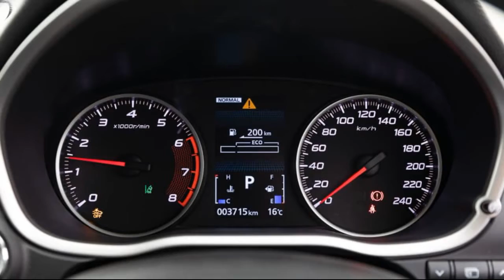2021 Mitsubishi Eclipse Cross LS AWD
Mitsubishi Eclipse Cross LS AWD 2021 Review

What is the 2021 Mitsubishi Eclipse Cross LS AWD all about?
Late last year, a comprehensive update for the Mitsubishi Eclipse Cross was announced, marking its second upgrade since the small SUV launched in Australia in early 2018.
Delivery delays have forced some buyers who placed an order for the new MY21 model to cool their heels, though we suspect this is only part of the reason behind the 2021 Mitsubishi Eclipse Cross remaining in the shadow of its long-running Mitsubishi ASX sibling on the sales charts this year.
Pricing is obviously a key factor, with the ASX available from $23,990 plus on-road costs for the ES, while the top-spec Exceed model across the seven-variant range stands at $33,490 plus ORCs.
The Eclipse Cross, on the other hand, starts at $30,290 plus ORCs for the base front-wheel drive ES version and tops out at $40,790 for the all-wheel drive Exceed, placing it not only comfortably above the ASX but competitors from rival brands...